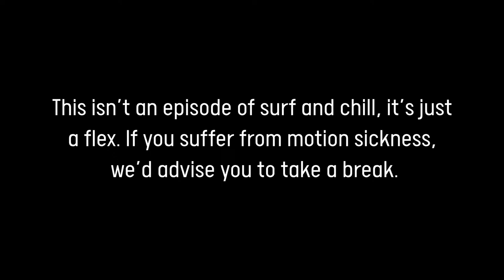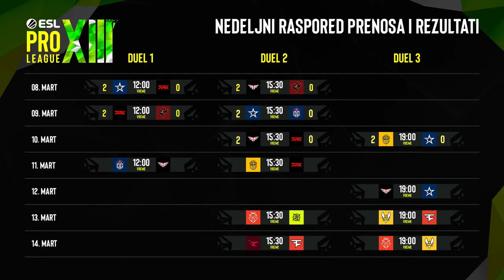[UŽIVO] ESL PRO LIGA S13 | Heroic vs OG & BIG vs FPX - TV Arena Esport